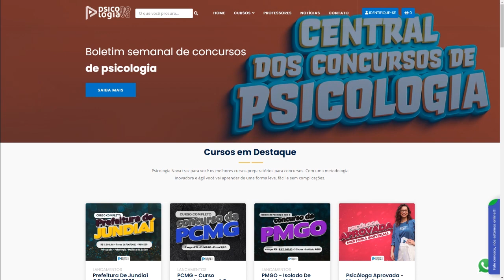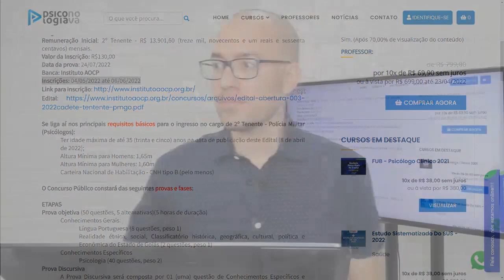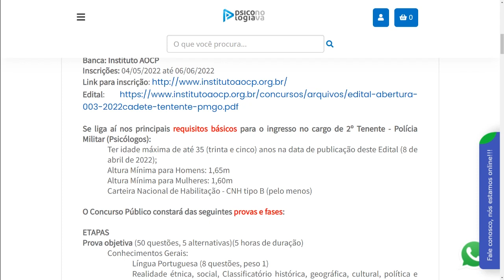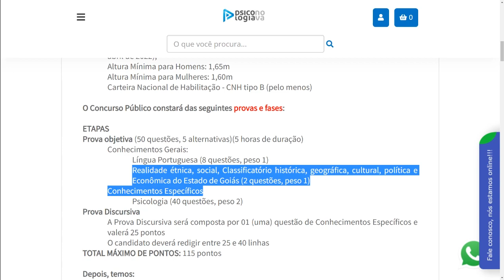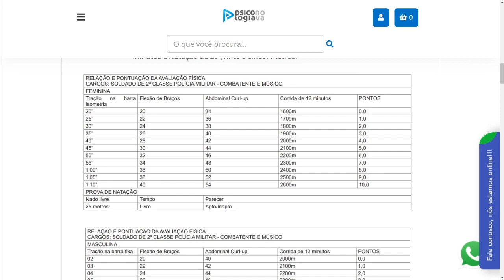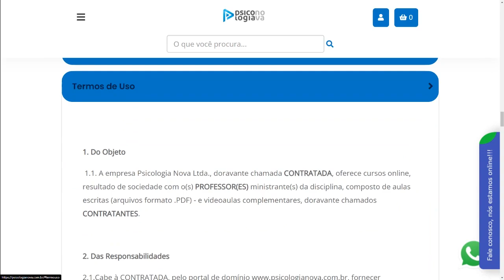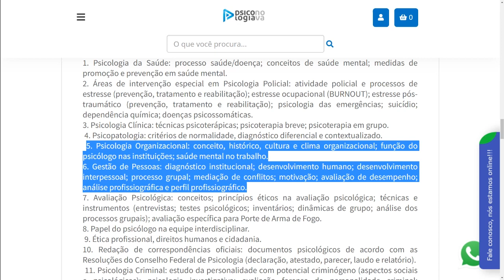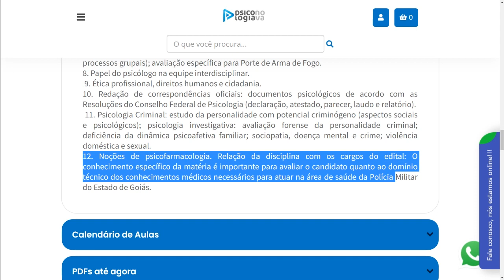Análise do Edital da PMGO Psicólogo da Polícia Militar de Goiás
4 vagas para Psicólogo da Polícia Militar de Goiás!!!
Cargo: 2º Tenente - Oficial Psicólogos-Psicologia
Vagas: 04
Carga horária: 30 (trinta) horas semanais
Remuneração Inicial: 2º Tenente - R$ 13.901,60 (treze mil, novecentos e um reais e sessenta centavos) mensais.
Valor da Inscrição: R$130,00
Data da prova: 24/07/2022
Banca: Instituto AOCP
Inscrições: 04/05/2022 até 06/06/2022